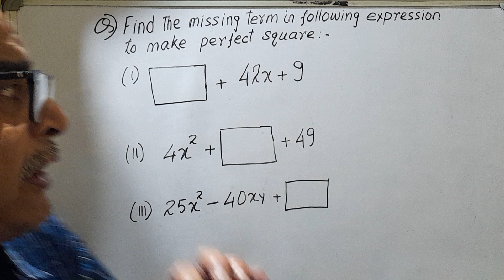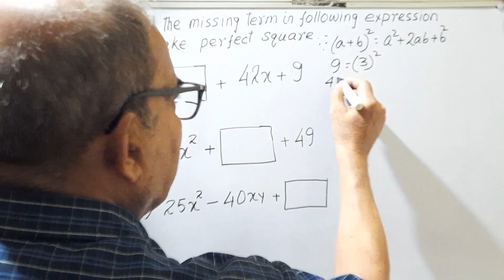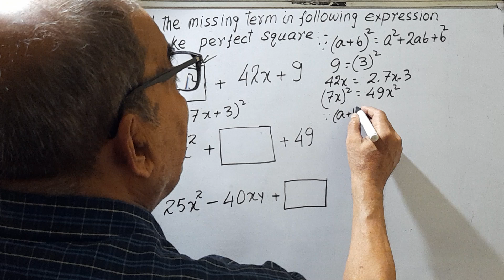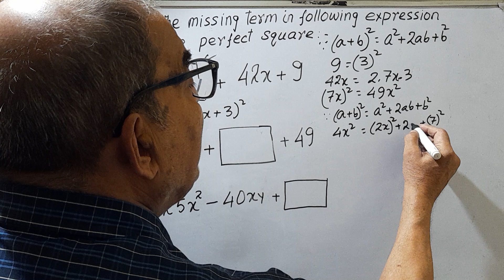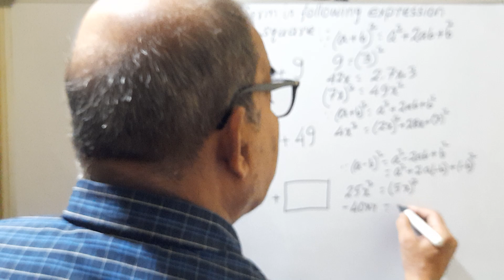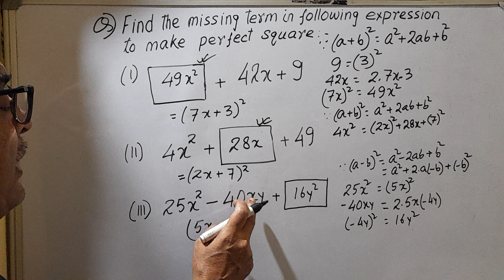ALGEBRA/( a + b )² & (a -- b )²/7,8,9,IO/SSC NDA/BANK/LIC/TATA STEEL APP/RAILWAY & Others exams.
Q) FIND THE MISSING TERM IN
       FOLLOWING EXPRESSION TO MAKE
       PERFECT SQUARE.

     ( II )  4X² + {     } + 49

      ( III ) 25X² -- 40XY + {    }